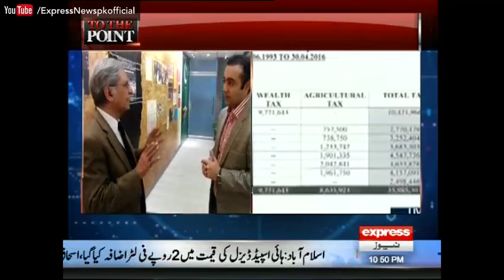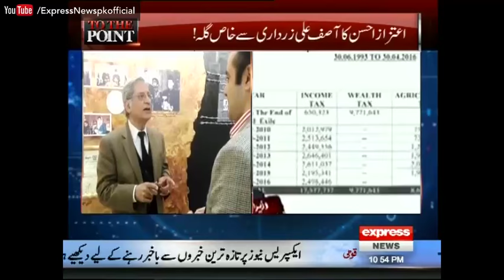Why Faisal Saleh Hayat Joined PPP - To The Point 15 January 2017 - Express News